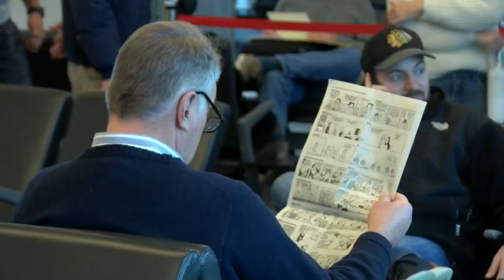'Eventually a significant player in the Midwest': Appleton International sets big goals for the futu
'Eventually a significant player in the Midwest': Appleton International sets big goals for the future